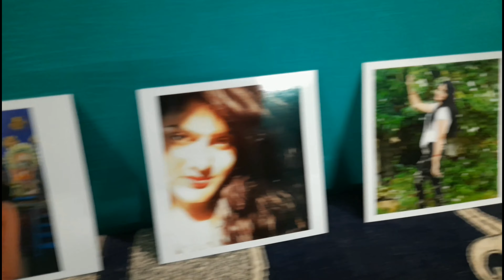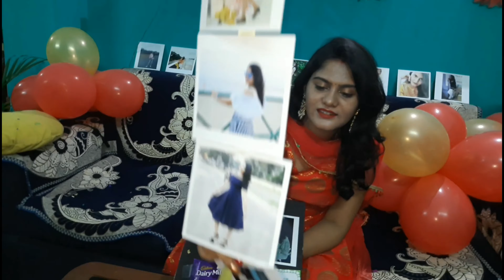My Birthday Vlog //Lockdown birthday Celebration....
Hello Everyone ,
Today  i am sharing my lockdown birthday celebration .

Thanks a lot for the lovely wishes.